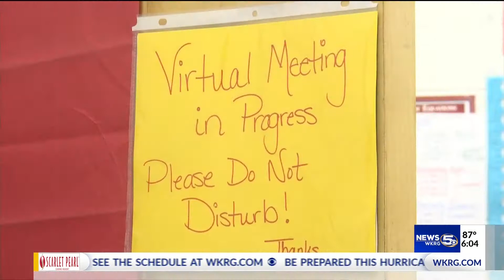Mobile County Public Schools return to remote learning